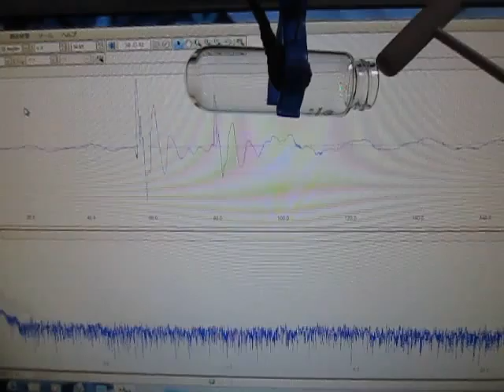超音波テスター Ultrasonic tester （超音波システム研究所 Ultrasonic-labo）